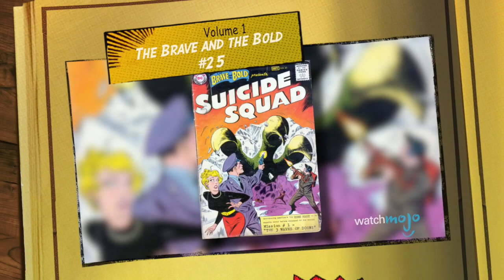Comic Book Origins: Rick Flag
Some people get to choose the members of their squad – but Rick Flag learns to make the best of the worst. as we explore the comic book origin of the Suicide Squad's Rick Flag.

As with most comic book characters, there are often re-imaginings and different versions to a character’s past. We have chosen primarily to follow the storyline which unfolded in 1959's The Brave and the Bold #25 which was expanded upon in 1986's Legends #1 and 3, 1987's Secret origins #14 and 2008's Suicide Squad #4-5.

Special thanks to our users Godslayer79, Jacob Koopmann, TrueBackLash and many others for submitting the idea